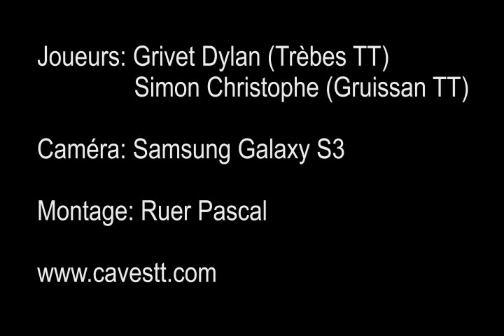Simon Christophe (Gruissan TT) - Grivet Dylan (Trèbes TT) - Aude Cup 2015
SIMON Christophe (MJC Gruissan TT) (11)
vs
GRIVET Dylan (Trèbes TT) (11)

Coupe de l'Aude - Lézignan - Janvier 2015
Tab. - 1600 pts - 1/2 Finale.

Montage: Ruer P.